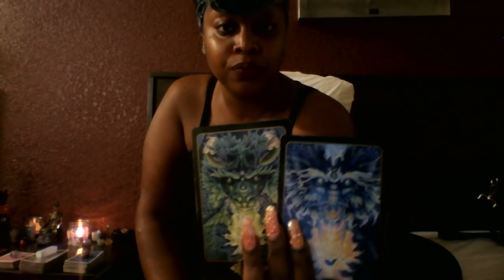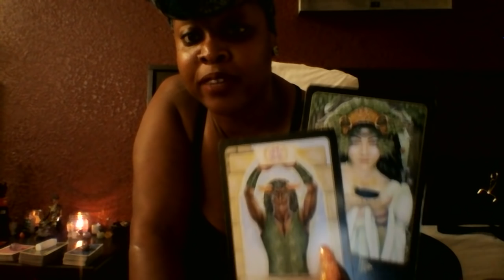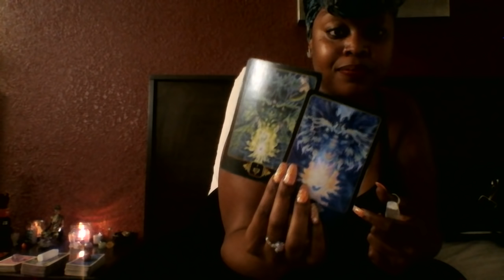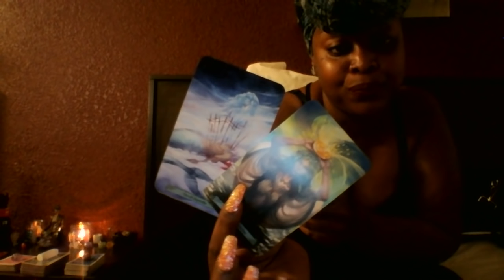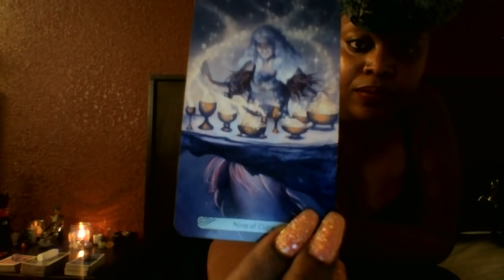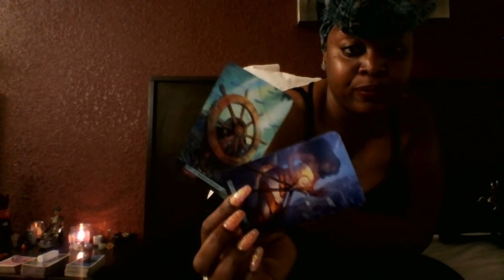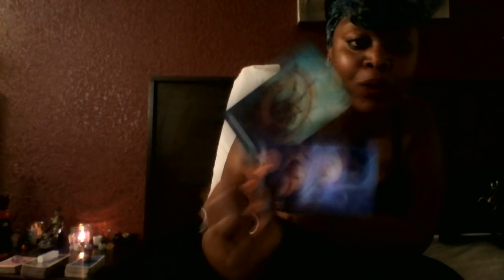Leo- 🎆 Purging, Progression, Purpose and Prosperity April 2019